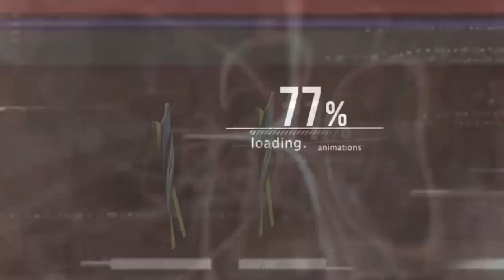TFH - Mens Normal Setelah ber-KF & Kacau Lagi Karena Mal-Adaptasi, Hikmah Pembelajaran Yang Mahal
KFLS - Talkshow From Home Non-Nakes

Tanggal 8 Desember 2021 at Zoom, 13:00 - 14:00 WIB
Tema : Ask Me Anything N-36
Guest Star : Perdana Hartono - Warrior KF 5 Tahun